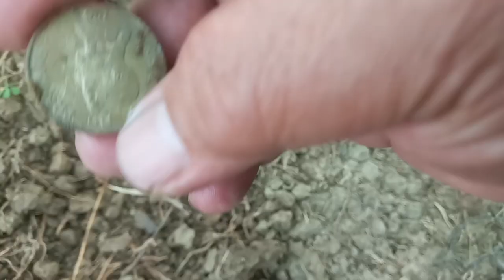coin hunter found another old coin by gofind 22 detector.